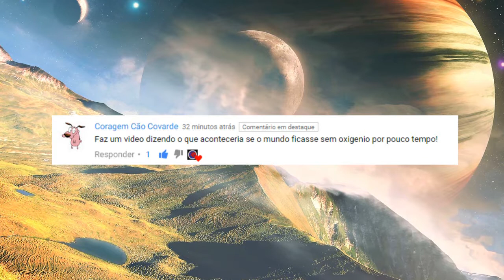🔔 O que aconteceria se a Terra ficasse 5 segundos sem oxigênio? (Mundo Curioso #2)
▬▬▬▬ஜ۩۞۩ஜ▬▬▬▬
       LEIA A DESCRIÇÃO
▬▬▬▬ஜ۩۞۩ஜ▬▬▬▬

Olá galera, espero que tenham gostado se voçê não é inscrito clica nesse link aqui abaixo e se inscreve pra não perder nenhum vídeo do canal, é de graça, Rsrsrs...

Se inscrevam nesses canais acima, vão lá não custa nada dar uma força lá...

(Obrigado a Todos, até a próxima, madem sugestões para novos vídeos!)

tags ignore:
terra plana,
terra prometida,
terra nostra,
terraria,
terra de gigantes,
terra do nunca,
terra azul,
oxigenio liquido,
oxigênio caseiro,
oxigenio liquido,
oxigênio caseiro,
curioso news